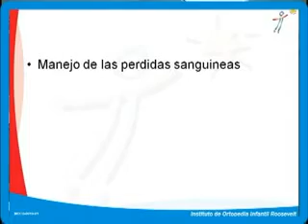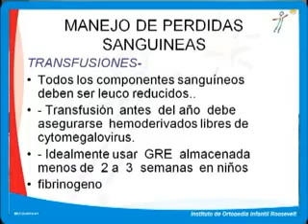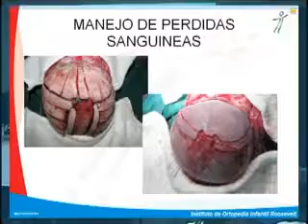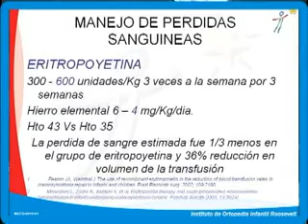Anestesia para pacientes con malformación craneofacial. Parte 8/9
Sociedad Cundinamarquesa de Anestesiología. Colombia

Vol 15
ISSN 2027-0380